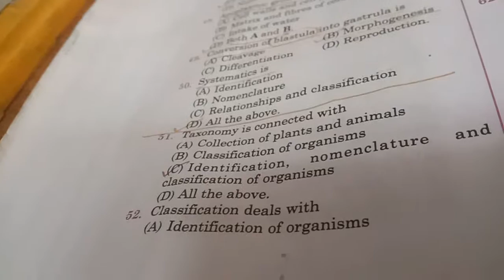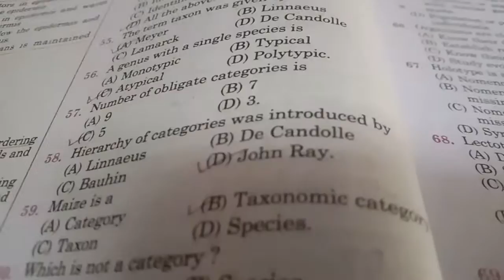Episode ASG 🌏 IAS 🧭 588# BIOLOGY MCQ 10# R.BHUSHAN BEST MOTIVATOR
HISTORY AND CULTURE (PT AND MAINS) 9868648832🕨CALL FORFree SEMINAR ● FOR SCHOOL | COLLEGE | CORPORATES | PUSs ( HISTORY AND MOTIVATION) FREE CALL ME¤ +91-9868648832 RBHUSHANBEST IAS | IPS | IFS| IRS JOIN FOUNDATION BATCH ( PT + MAINS + INTERVIEW) 1YEAR | 2 YEARS | 3 YEARS# ASG IAS # R.BHUSHAN BEST MOTIVATOR DAILY CURRENT AFFAIRS PROGRAMME ( C.A.P) FOR IAS ◇" UNIVERSAL MISSION "◇ BETI BACHAO 👑 BETI PADHAO " CURRENT AFFAIRS PROGRAMME🌍 (C.A.P)MOTIVATIONAL RECUPERATE R.BHUSHAN BEST MOTIVATOR # FOR IAS